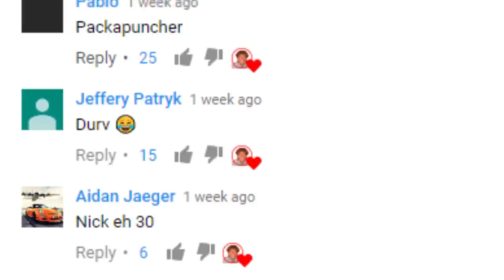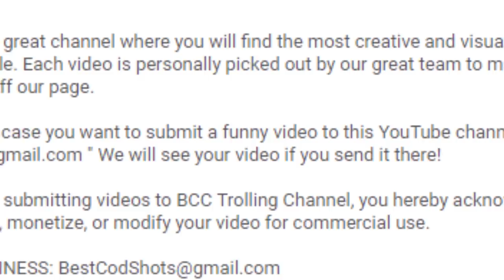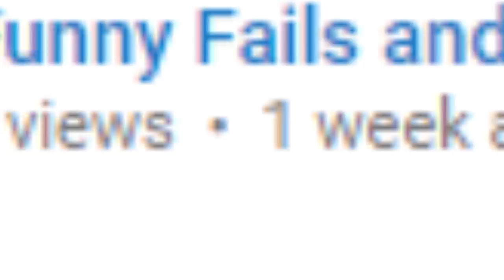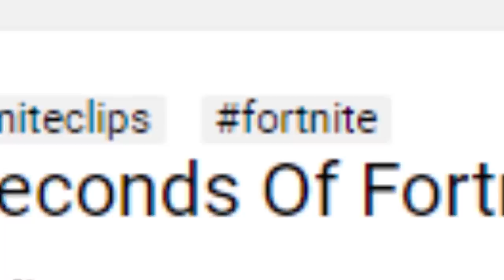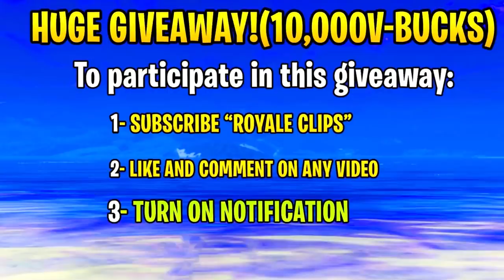Meet Fortnite Clip Channels (They're Horrible)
in another episode of MeetTheYoutubers, we meet some of the WORST fortnite clip channels / fortnite moments channels. these channels are so bad because they use other people's clips, and make money off of it with no effort. We take a deep dive into some of these in this video.
⛑(SPOILER ALERT)⛑

ッCONTACT ME!

ッTHINGS I USE

-My Headset (So Comfy!)

-My Controller (NOOB)

-Kontroll Freeks (For Aiming)

-My Microphone (Shure SM7B)

-Things Needed For This Mic (Cloudlifter)

-Things Needed For This Mic (Audio Interface)

(I DONT OWN THIS NOR DO I CLAIM TO OWN THIS. ALL CREDIT TO LIL TJAY)

-My Monitor (1ms Response)

-Button Layout : Builder Pro

-Sensitivity : 10

-Recorder (100% Necessary)

ッWATCH MORE!